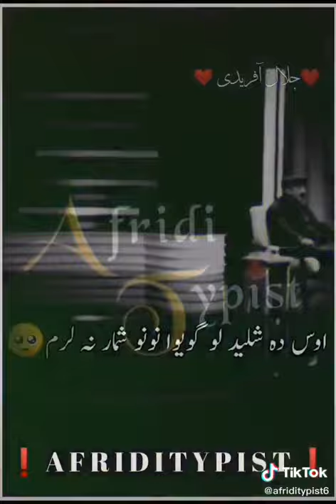Pushtu sad Poetry || Poetry lovers || Mustafa Khalil vlogs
Pushtu Sad poetry.